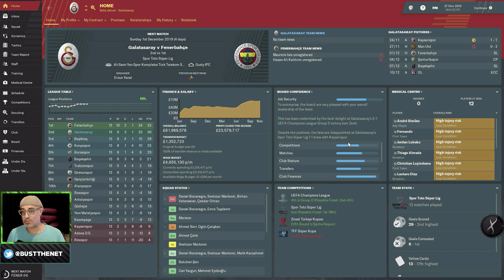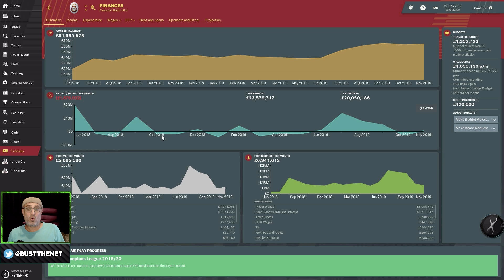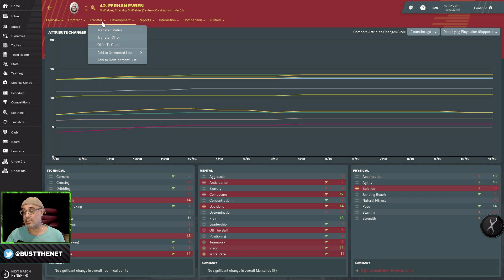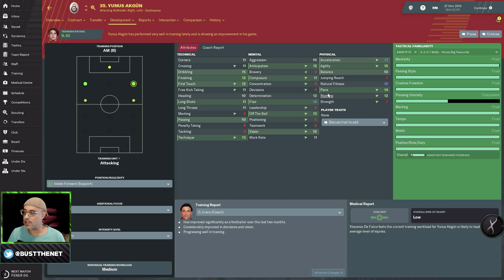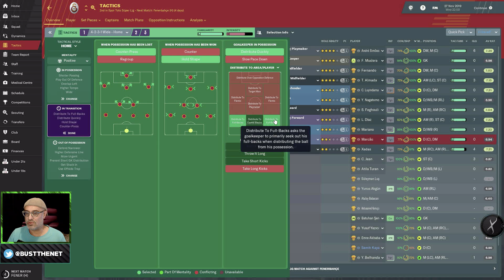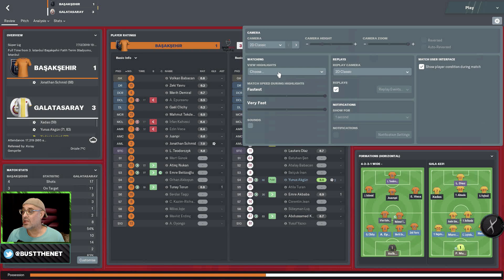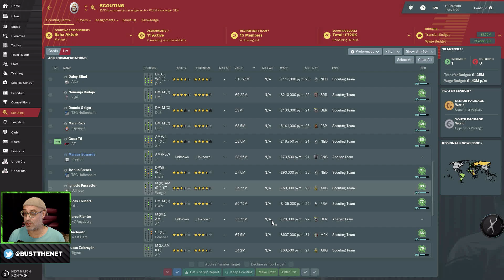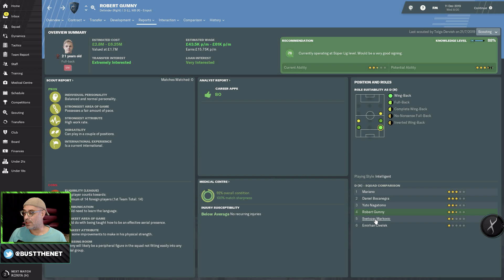Gamechanger: What if I managed ultrAsian's save on Football Manager 2019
FM19
A gamechanger episode featuring the save of UltAsian from the SI forums.